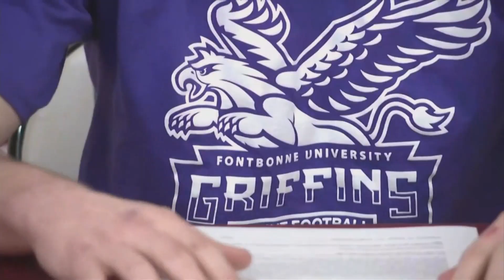SAW WYATT HARRISON